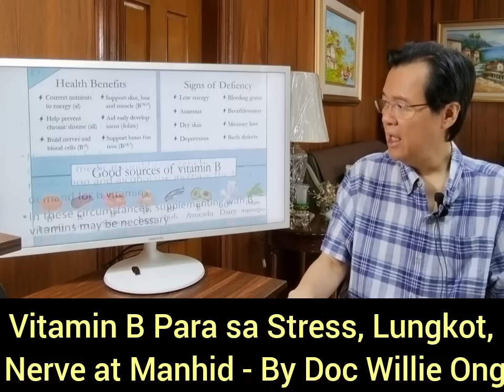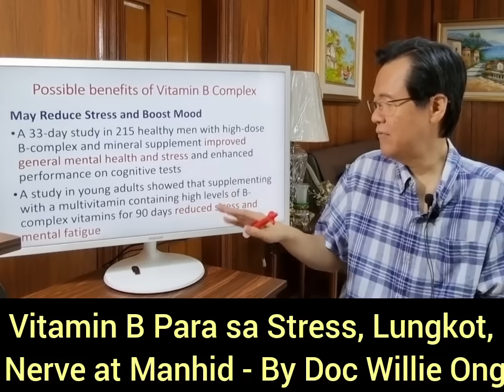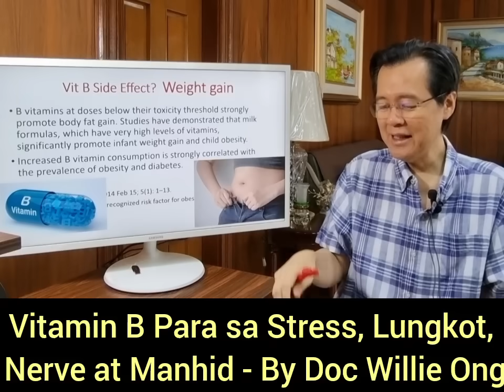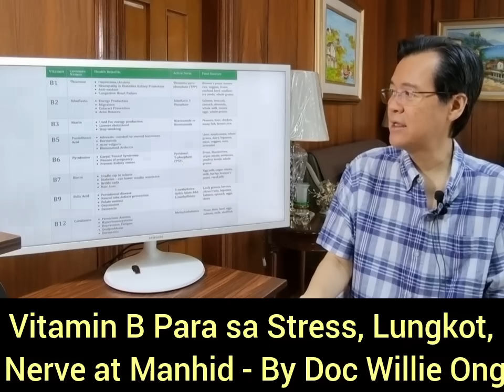Vitamin B Para sa Stress, Lungkot, Nerve, Manhid. By Doc Willie Ong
Vitamin B Para sa Stress, Lungkot, Nerve, Manhid.